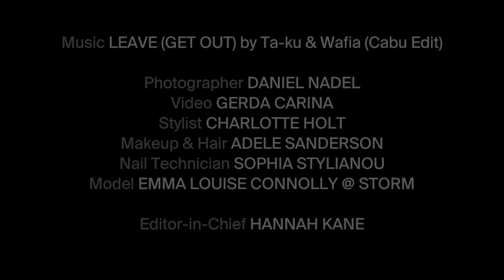Behind the scenes shooting Jack Wills AW17 with Emma Louise Connolly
For the Jack Wills shoot in the AW17 issue of PHOENIX we ran round the streets of London near their Carnaby store, playing dress-up with some fabulously British fashion.

Photographer Daniel Nadel
Stylist Charlotte Holt
Hair and Makeup Adele Sanderson
Nail tech Sophia Stylianou
Filmmaker Gerda Carina